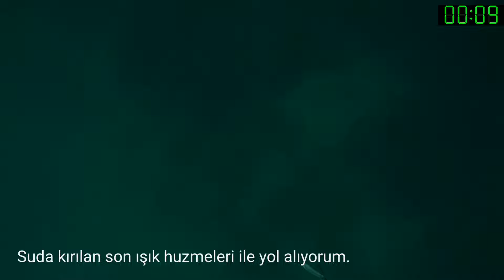Güneş battıktan 5 dakika sonra zıpkınla balık avı balıklı makarna tarifi spearfishing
Yine bir fırtına sonrası Karadeniz videosuyla dönüş yapıyorum.
Havalar soğuyup Sinopa oldukça fazla kar yağınca görüş 2 hafta boyunca çok bozuk kaldı. En uygun günü ve havayı yakaladım ama su biraz daha soğuduğum için balık bulmak çok daha zorlaşmıştı. Sonuçta toplam 4 saat süren bir dalış ve kilometrelerce yüzüşten sonra tam hava kararırken en büyük balığı alarak sudan çıkmayı başardım.